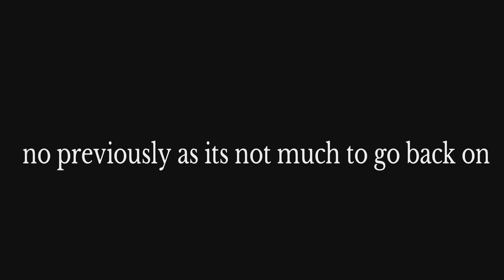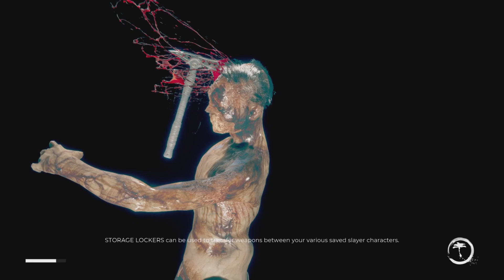Dead island 2 coop playthrough part 38 SOLA DLC beginning